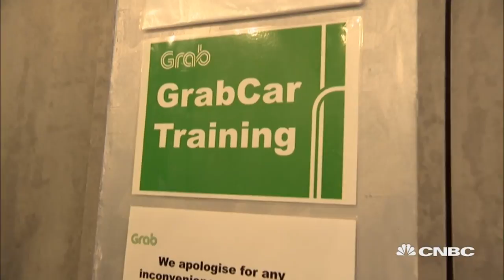Grab's Anthony Tan on being a 'street fighter' | Managing Asia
Anthony Tan, co-founder of Grab, talks to CNBC about working with fellow Grab co-founder Tan Hooi Ling and making decisions at the start-up.